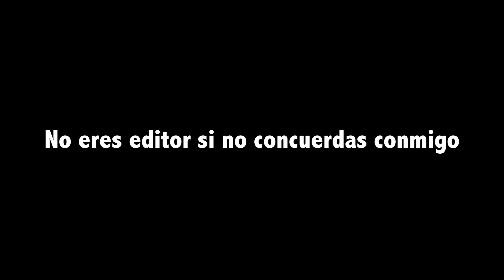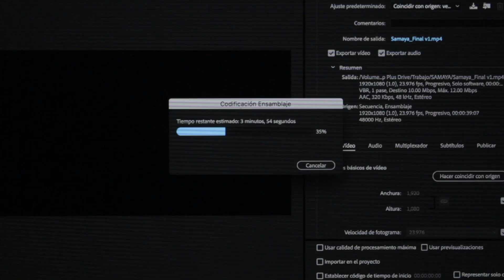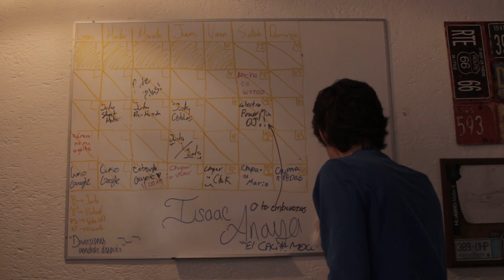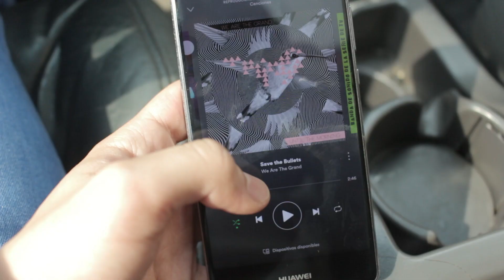La vida del editor | El diario de Isaac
Ese ha sido mi café que me he estado preparando últimamente... Antes no hacia lo de ponerle leche extra y vaya que hace una gran diferencia. Los invito a probar mi receta, les aseguro que no se arrepentirán! Pero bueno...

Espero que el video les haya gustado, saben que me pueden dejar cualquier duda, comentario o sugerencia acá abajo en los comentarios.